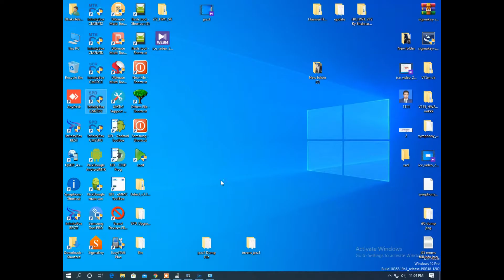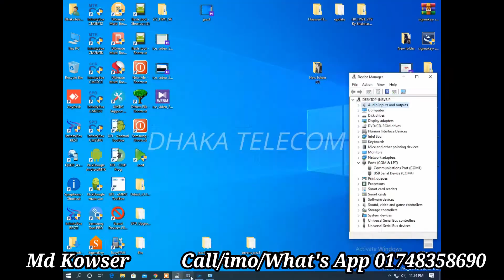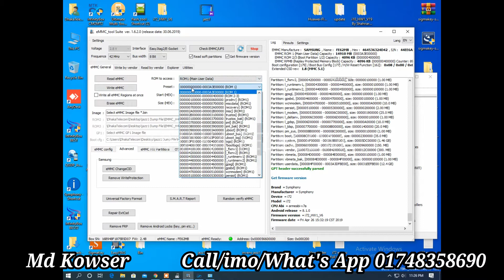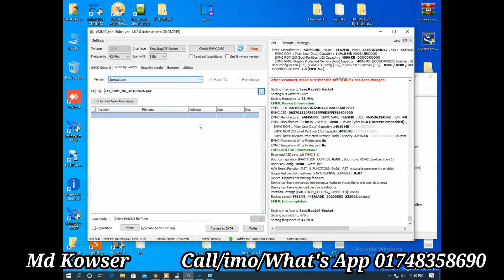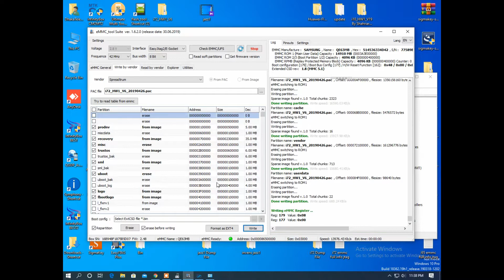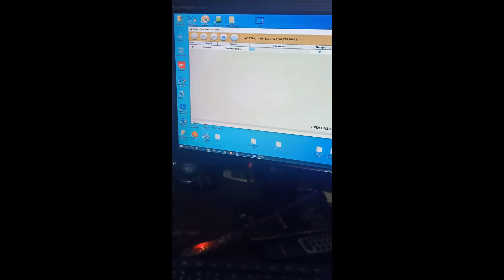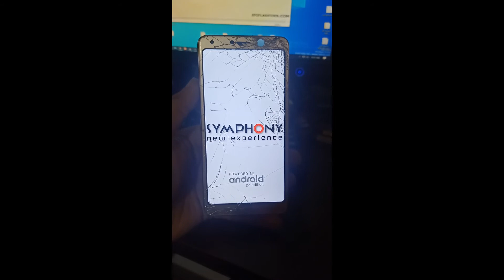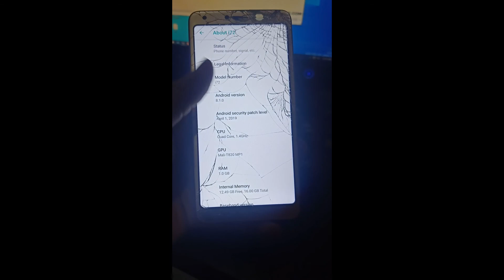EMMC Boot Repair II Symphony i72 Dead Boot Repair II Emmc Change II Emmc Alternative Done Easy Jtag